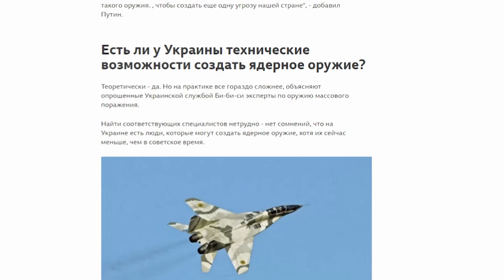Черговий фейк пропаганди рф: ядерна бомба в Україні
Московія на ядерній мушці: «червону кнопку» може натиснути Україна. Не вірите? А в Росії про це кажуть на повному серйозі, і навіть сам недоімператор. Чи дійсно в Україні могла «завалятись» ядерна зброя — спростовуємо фейк.

«Україна була на порозі створення ядерної бомби» або нині найпопулярніша версія Кремля, чому вони почали війну. На думку кремлівського параноїка ядерна зброя могла «завалятись» у Чорнобилі. Бо саме атомні об’єкти є майданчиками для розробки, так званих, «брудних бомб».

Спеціалісти, які б могли розробити ядерну зброю, в Україні дійсно є. А для доставки можна було б переробити винищувачі — Су-27 і МіГ-29. Але головна перепона — сировина, каже в інтерв’ю BBC експертка зі зброї масового ураження Поліна Сіновець.

"У нас немає збагачення урану – це головне, і у нас не переробляють ядерне паливо для отримання плутонію – тобто немає можливостей ні для уранового, ні для плутонієвих шляхів розробки ядерної зброї", - запевняє пані Сіновець.

У своїх здогадках московити посилаються на анонімні джерела в Україні. Цілком можливо, що такі дані «приніс у дзьобі» директор Служби військової розвідки росії — Сергій Наришкін